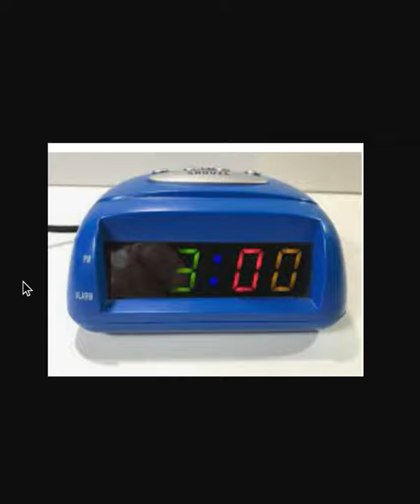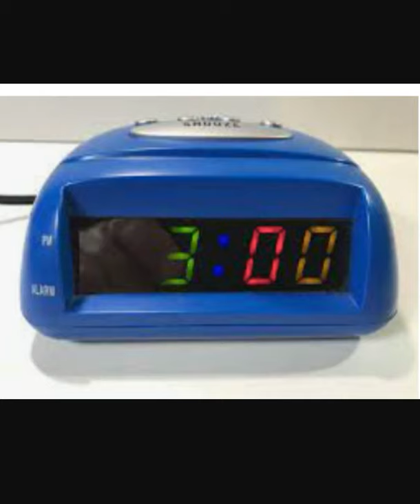A digital clock......as a human?? lol requested by Bunny Blooms (read desc)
Heyo! uh, hope you all liked this picture lol. This was a bit random, but fun to try to draw nonetheless. The inspiration and reference that I used for this picture was one of those rainbow digital clocks that show the numbers in different colors. I decided to go with this one because I actually have one of these and other digital clocks just seem a bit bland. I wanted to make this very colourfull and fun to look at. As you can see, she is wearing a head band that has the time 7:00 and the letters ''a'' and ''m'' on each side, showing that the time is 7:00 am (which is a time to wake up for school). She is also shouting WAKE UP!!! As if an alarm is going off. I also gave her a blue coat like the blue outer color of the clock that I used for reference, and a clolor full white dress underneath. That's all for now, bai!! :DDD